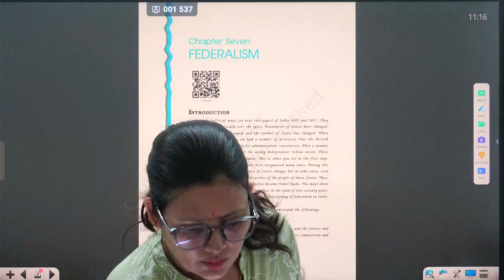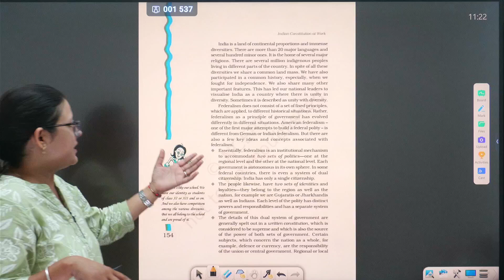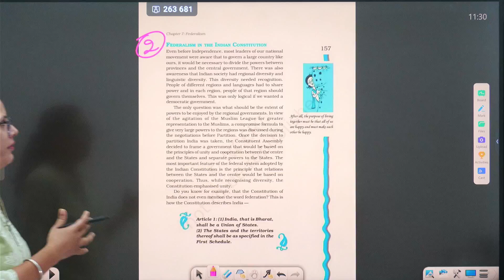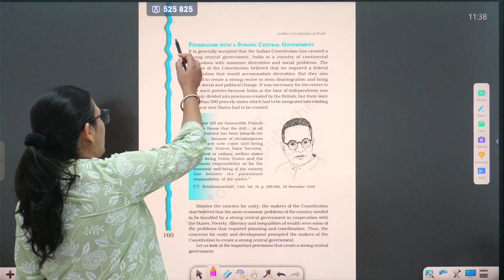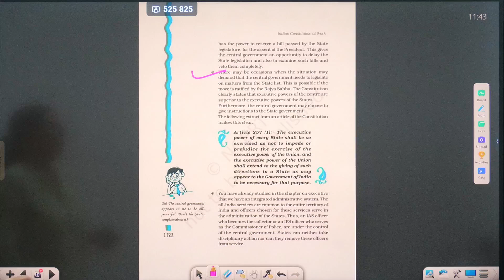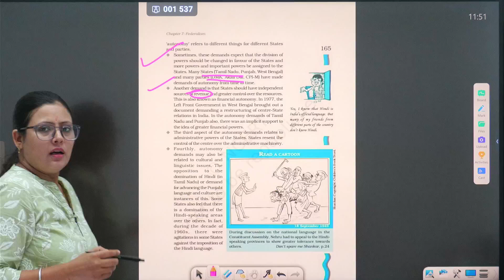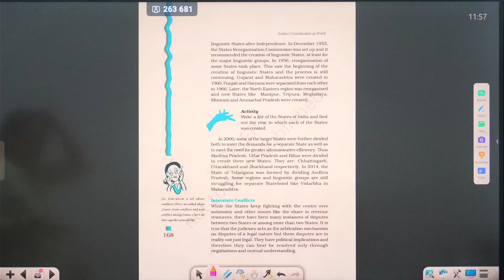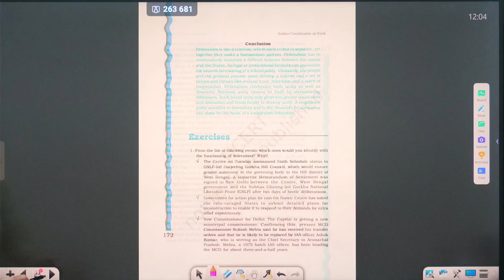Federalism | Chapter 7 | NCERT Class 11th Polity | UPSC | IAS